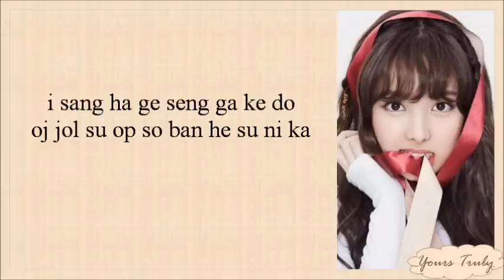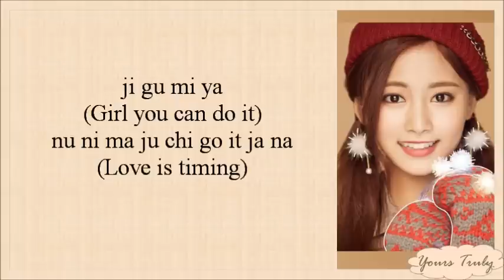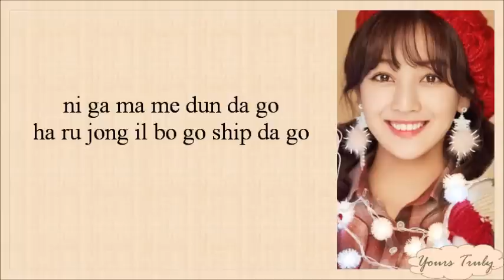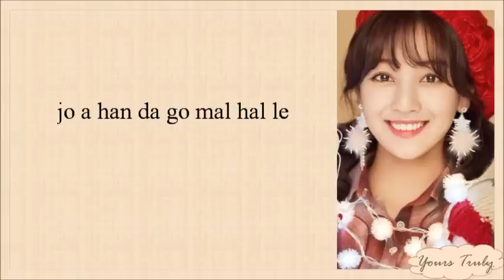TWICE (트와이스) - Heart Shaker (하트 쉐이커) Easy Lyrics